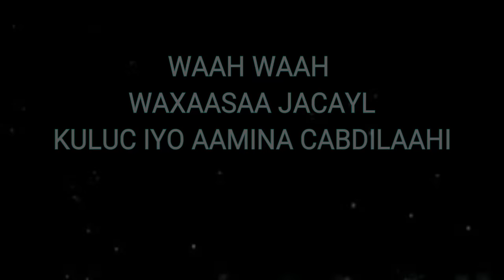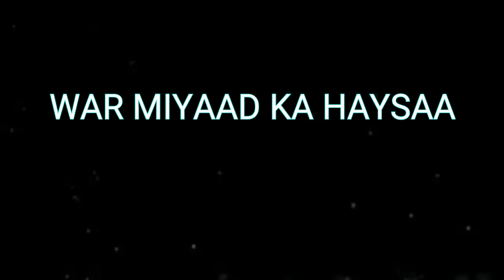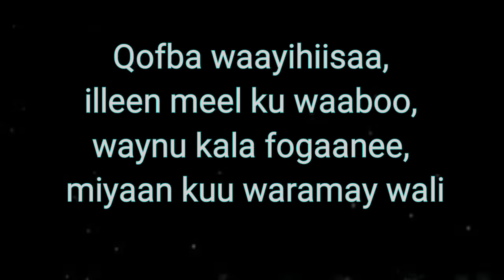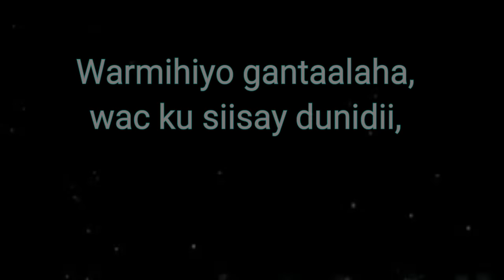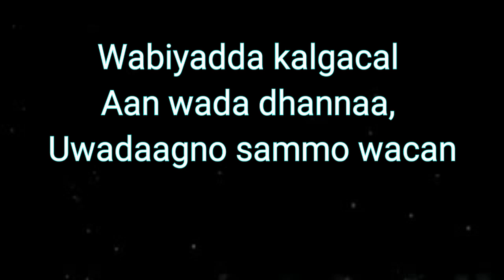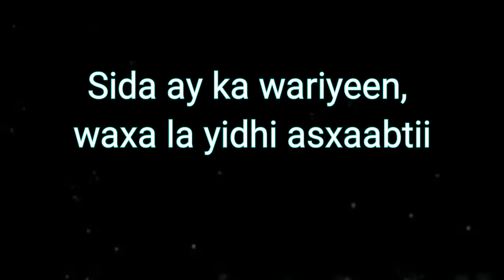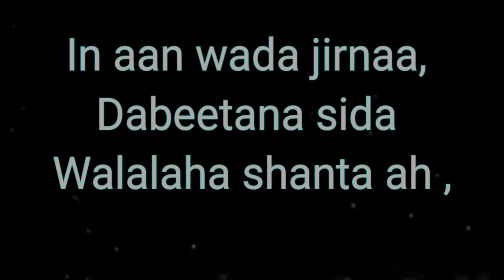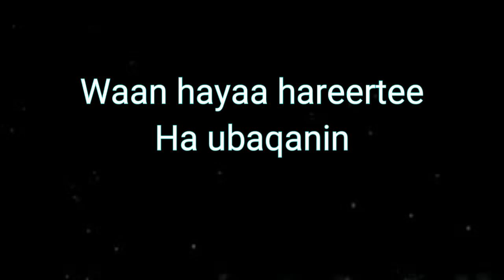WAAH WAAH WAXAASAA JACAYLA KULUC IYO AAMINA CABDILAAHI BY GEEDI SHAAMBOW STUDIO